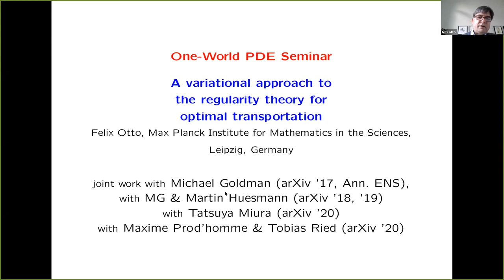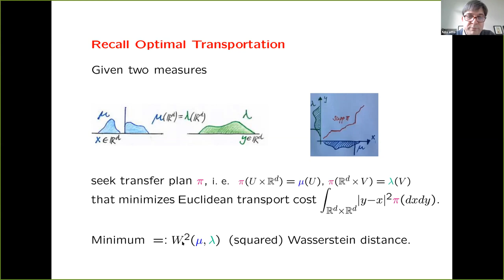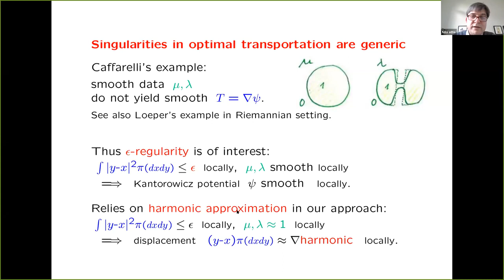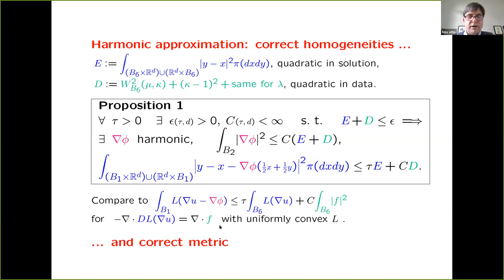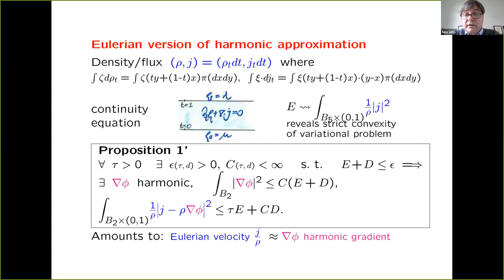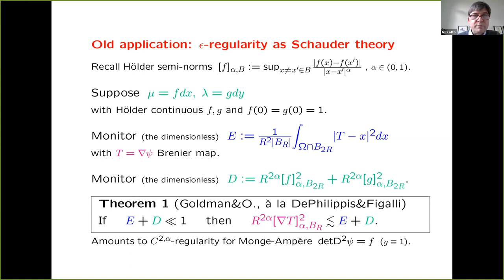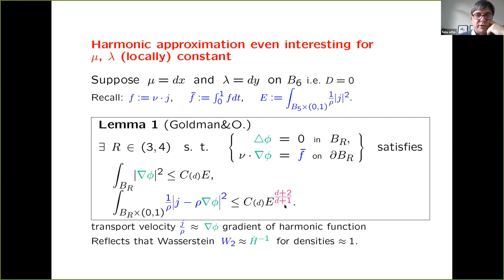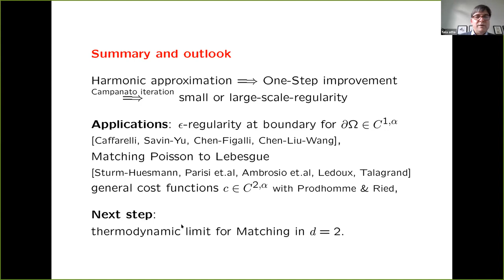A Variational approach to the regularity theory for optimal transportation